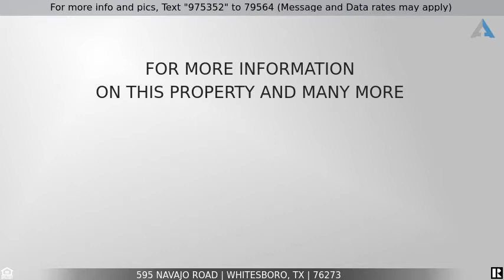Priced at $289,900 - 595 Navajo Road, Whitesboro, TX 76273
Home for Sale in Whitesboro

Ahhhh! Country living at it's finest! Oh what a beauty! Sitting on well over 2 acres with lots of trees and a gentle creek, this rare jewel is sure to please! With fresh paint inside and out, stainless steel appliances, and a wide open dining and kitchen area with a bar  there is lots of room to unwind with family and friends. Boasting 2 giant bedrooms and what could be a third, an office, and HUGE laundry room, you'll have more than enough space! You'll enjoy drinking your coffee in the morning or watching the sun set in the evening while sitting on either the covered front porch of the house or the 12 ft covered area in front of the concrete slabbed workshop out back or the tree house castle for the kiddos!